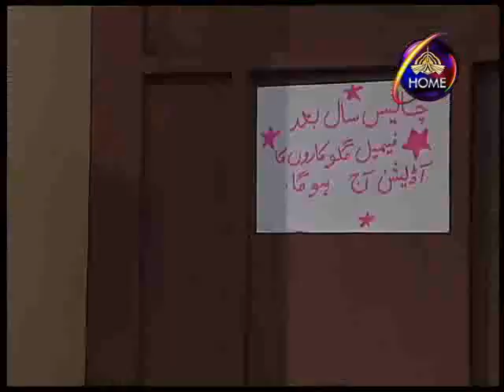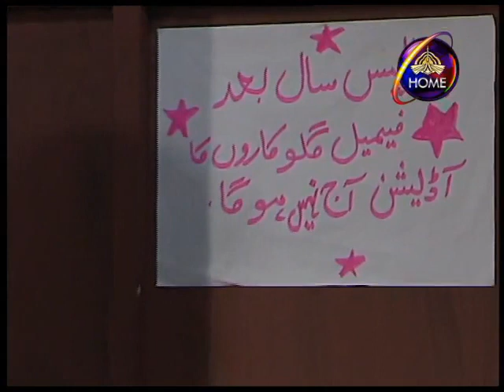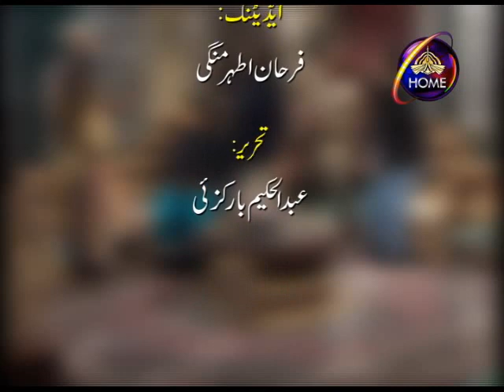Mr. Giranjobeen Episode 9 مسٹر گڑنجوبین